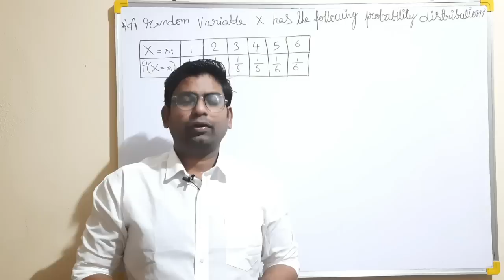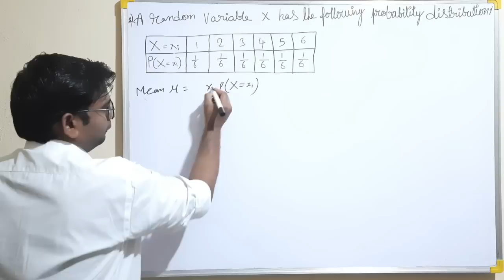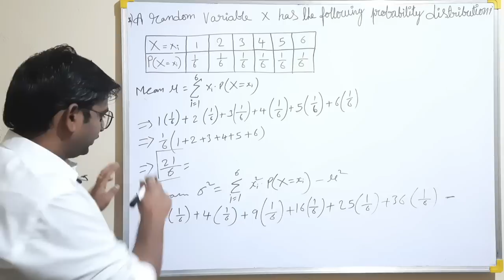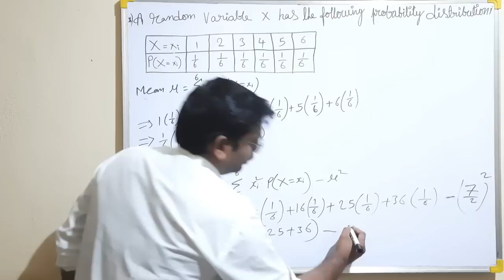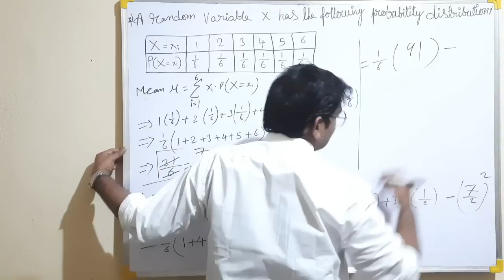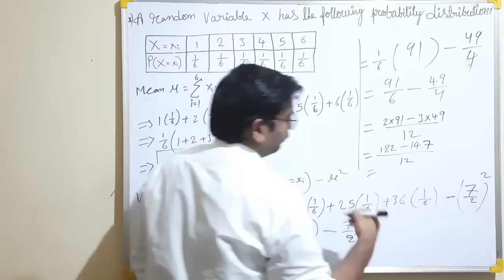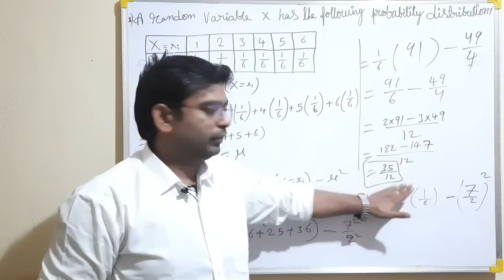Inter Maths2A RandomVariable- 1-Part | Exam Questions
Random Variable Part-2, Inter Maths 2A detailed and good explanation. Helps to easily understood the concept of Random Variable Maths Chapter which will come in Intermediate syllabus for 2A. Andhrapradesh and Telangana Inter students can easily understand the concept of Random Variables (Maths 2a). More over this video contains Most Important Questions from Random Variables chapter which helps for your Board Exams. Before attending this session we recommend to attend other previous parts of random variables and after attending this session attend next part of Random variables session.
A detailed playlist of Random Variables (Inter Maths 2A Important Questions is available in the following: